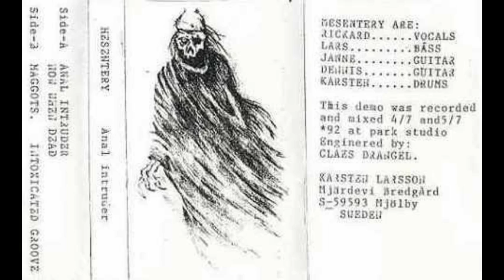Mesentery - Intoxicated Groove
Swedish death metal band
from their 1992 demo - Anal Intruder